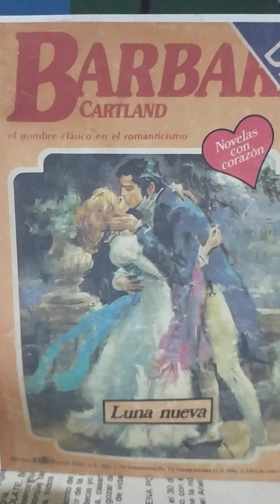Luna nueva capítulo 11...(ASRM)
Bàrbara Cartland. Luna nueva capítulo 11.